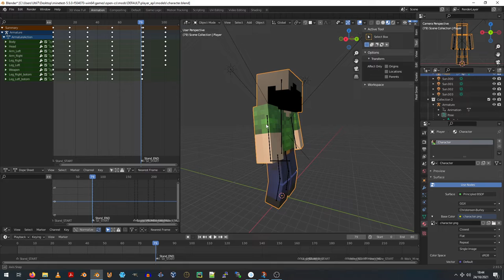Minetest CS-GO Development #3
A WIP project I am making for the open source voxel game engine minetest.

Today I started remodeling the player model to fit in the game better. (The model isn't in the game yet)